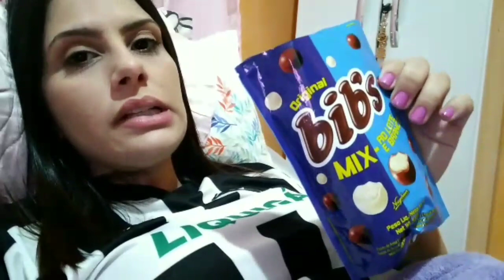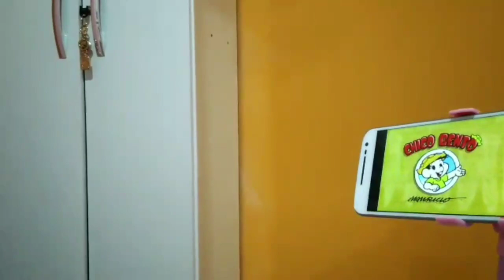Como é meu dia-a-dia?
Usem o Cupom: NATURALUMA

- Perfumes Inspirados/Contratipos e Importados -  Cristiane Gonçalves do Grupo SOS PERFUMES IMPORTADOS - LEO E CRIS -

* Wpp da Cristiane Gonçalves 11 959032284

 CUPOM: LUMAVIP

( Lá você também encontra o Butterfly da Avon, descontinuado, lipbalms, Pink Sugar etc..)

- MAC DECANTS (Decants, perfumes Inspirados e Importados)
Para atendimento da Mac Decants, só entrar em contato no whats ??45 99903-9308 ?? ou clicar no link abaixo
(os atendimentos são feitos por ordem de chegada das mensagens, podem demorar um pouco, só aguardar!)

Para ter acesso aos catálogos de produtos só acessar o grupo de vendas no face (estará na publicação fixada os links dos

catálogos)

MARIA LUIZA

Perfumes Inspirados /Contratipos De Nacionais e Importados

YOU GO COSMÉTICOS

Thera Cosmetéticos